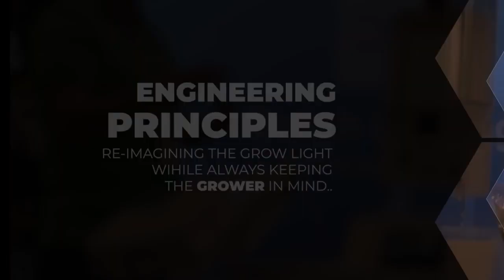DLI Redefine Grow Light Trailer (Synqo Growsolutions)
Dutch Lighting Innovations; Redefine Grow Light
Forward thinking, professional and with great passion for our products and the market we go beyond. We have years of experience and all the knowledge needed to get you the best possible result. We find a solution for everything!

Team Synqo